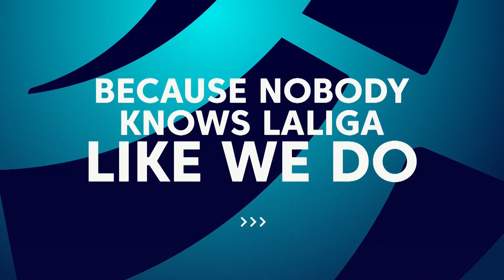LaLiga is back! | Trailer 2021/22 Season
Join the experts on LaLigaTV this season!

Credit: LaLigaTV

Amazon Prime members in the UK who add-on LaLigaTV to their Prime Video subscription can follow all the remaining twists and turns of the competition via LaLigaTV, the premium 24/7 channel which is now available as an add-on within Prime Video Channels.